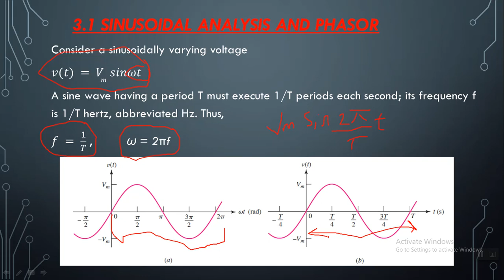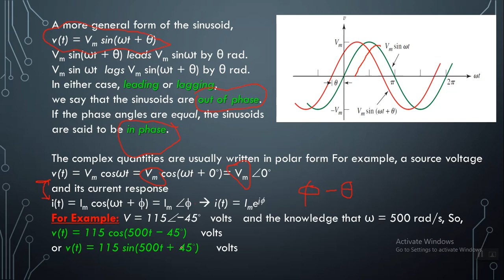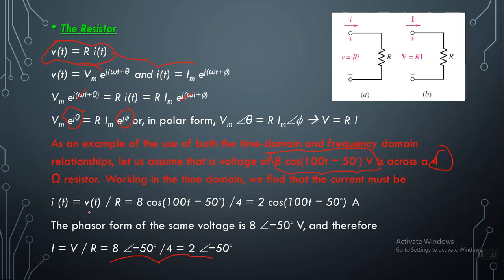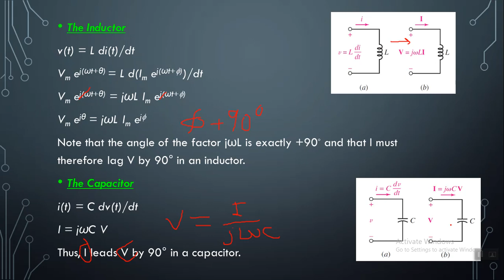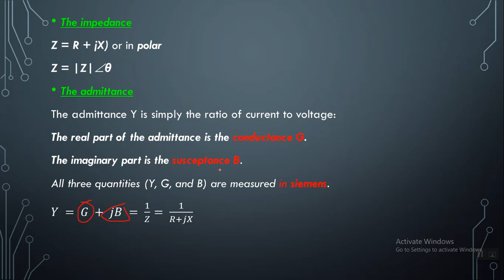Chapter Three: Sinusoidal Steady State Analysis - 3.1 Sinusoidal analysis and phasor